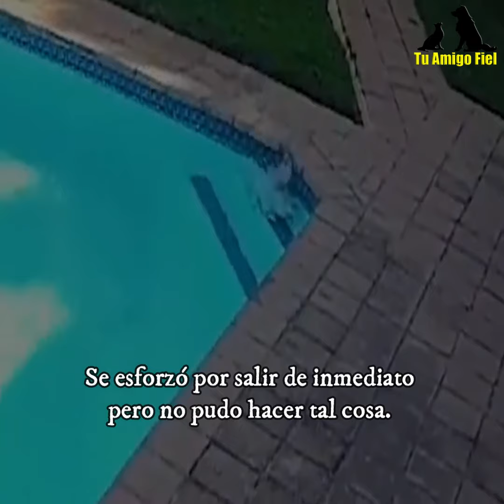SALVADO POR SU AMIGA DE 4 PATAS: Perrito que cayó a la piscina es rescatado | Tu Amigo fiel